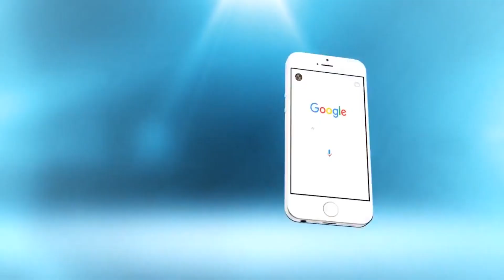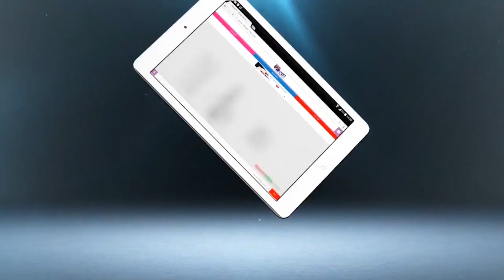شوفو عائلة حمزة منديل كيفاش استقبلوه بمطار محمد الخامس بالدار البيضاء